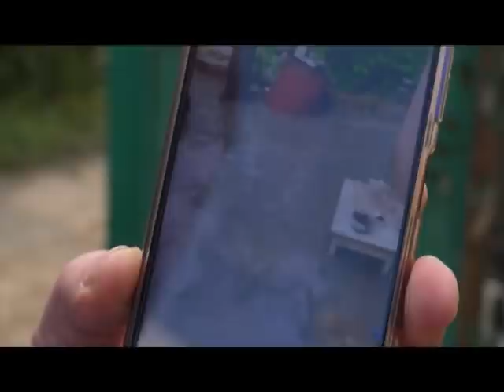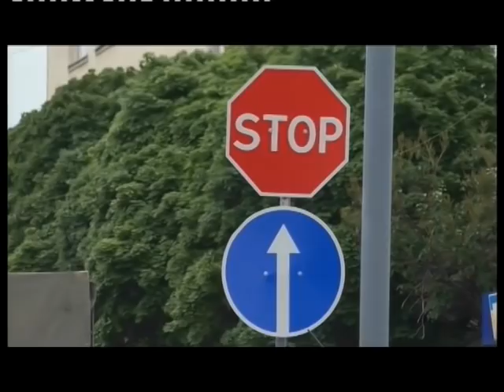Новости АТН - 07.06.2021